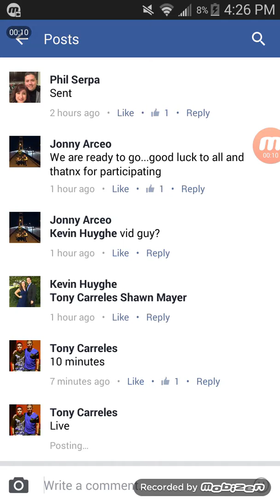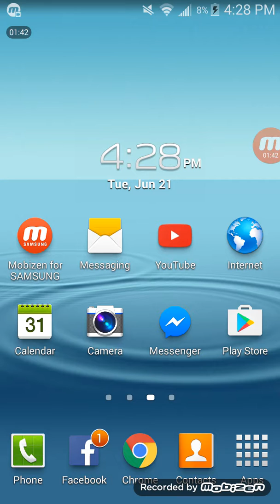Trout wall catch